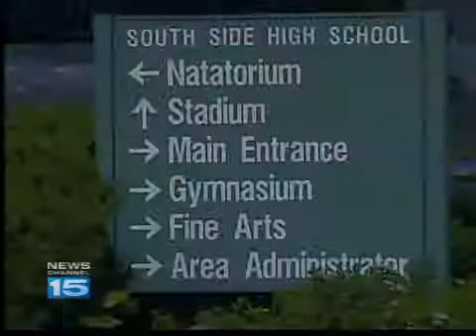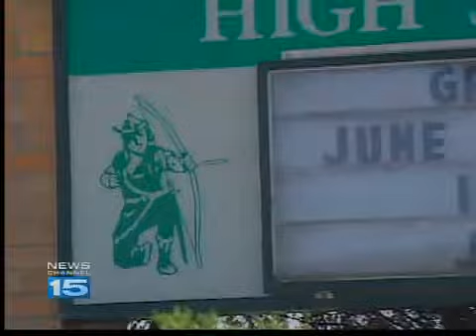Schools on academic probation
what will happen to Fort Wayne schools on academic probation